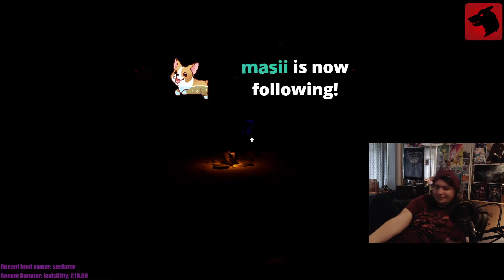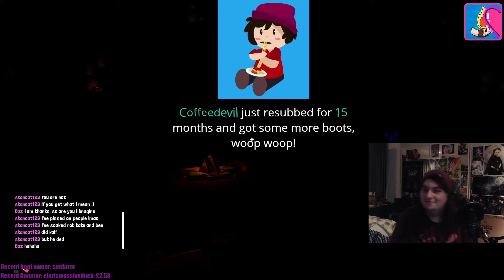Don't throw that at me! | Agrou